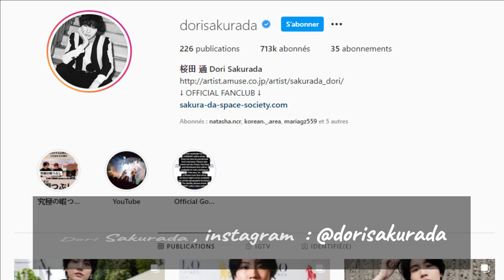Dori sakurada vs Kento yamazaki | lifestyle | networth | girlfriend and more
In this video I do a lifestyle comparison between dori sakurada and kento yamazaki

Dori sakurada
Kento yamazaki
Dori sakurada and kento yamazaki lifestyle